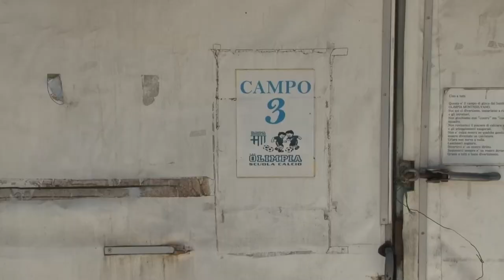Montesilvano. A breve la riapertura del centro Trisi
Venti giorni e poi riaprirà al pubblico uno dei centri sportivi storici di Montesilvano. Si tratta del centro Trisi che con questo restyling si candida ad ospitare eventi di caratura nazionale e non solo.